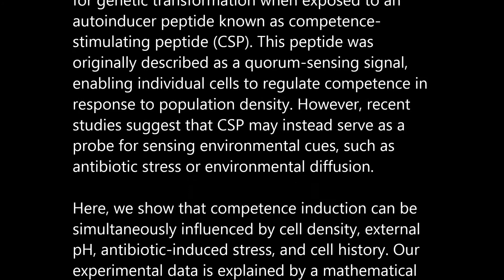Quorum sensing integrates environmental cues, cell density and cell history to control bacterial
Quorum sensing integrates environmental cues, cell density and cell history to control bacterial competence. Stefany Moreno-Gámez et al (2017), Nature Communications

Streptococcus pneumoniae becomes competent for genetic transformation when exposed to an autoinducer peptide known as competence-stimulating peptide (CSP). This peptide was originally described as a quorum-sensing signal, enabling individual cells to regulate competence in response to population density. However, recent studies suggest that CSP may instead serve as a probe for sensing environmental cues, such as antibiotic stress or environmental diffusion. Here, we show that competence induction can be simultaneously influenced by cell density, external pH, antibiotic-induced stress, and cell history. Our experimental data is explained by a mathematical model where the environment and cell history modify the rate at which cells produce or sense CSP. Taken together, model and experiments indicate that autoinducer concentration can function as an indicator of cell density across environmental conditions, while also incorporating information on environmental factors or cell history, allowing cells to integrate cues such as antibiotic stress into their quorum-sensing response. This unifying perspective may apply to other debated quorum-sensing systems.